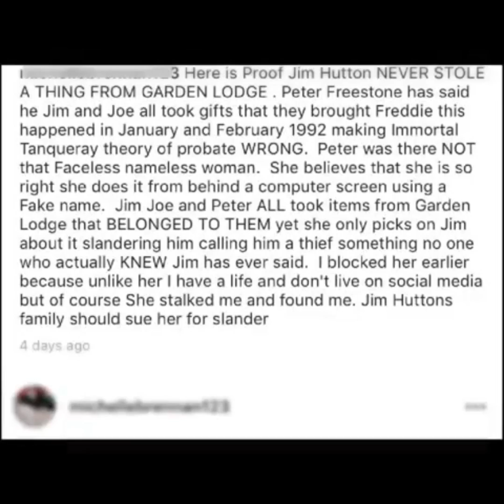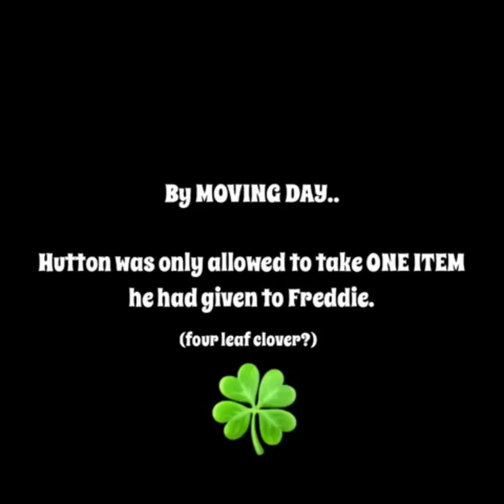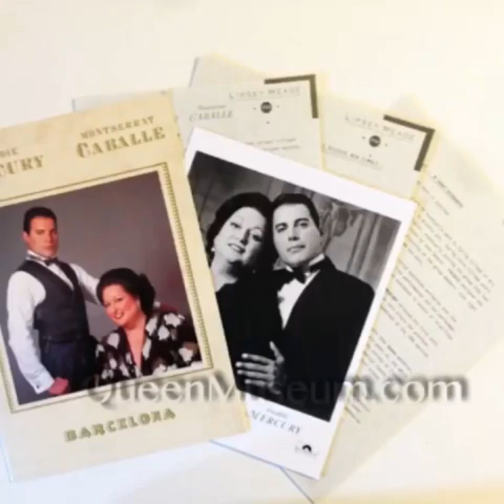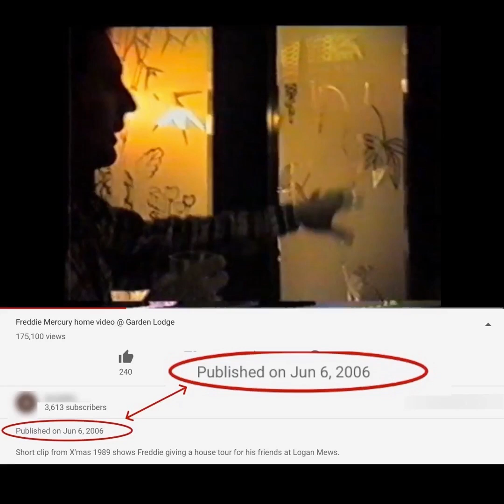Did Jim Hutton Steal the Garden Lodge Tapes and Other Items?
By UK probate law, and Freddie Mercury’s will, the moment Freddie died, ALL the contents in Garden Lodge belonged to AND IS PRESUMED by law to belong, to Mary Austin.
When Freddie’s live-in servants were to leave, they were allowed to take ONLY ONE ITEM, they had gifted to Freddie.
However, we have later learned that Jim Hutton somehow obtained TONS of Queen memorabilia, the Garden Lodge tapes, and infamously the very value yellow jacket costume Freddie wore for the 1986 ”Magic” your (their last your).
Jim Hutton himself admits in ”Mercury and Me” that he was the last to leave on moving day.  A house sitter, Shaun Matthews, who was SUPPOSED to be working for Mary, is seen helping Hutton move Mary’s green couch from the “Japanese Room”.
On moving day, the probate process had not been completed and nothing was supposed to leave the premises until Probate had been settled.
A person who claims to be Shaun Matthews, his been posting on “Queenzone” viciously lambasting and libeling Mary Austin.
He asserts that Hutton promised and followed through with giving him Queen Memorabilia and personal items as payment for helping Hutton remove items from Garden Lodge.  He lists things that self-evidently belonged to Mary Austin and did not belong to Hutton.
In addition, Hutton gave someone named “TRS-Romania aka Stefan” the Garden Lodge tapes and gave his consent for them to be released online.
Peter (Phoebe) Freestone, unaware of how those tapes got removed from Garden Lodge and posted online expressed disapproval and concern about how someone could post such INTIMATE PRIVATE video tapes online and was suspicious as to how the tapes were obtained because they were Freddie’s property (and everything Freddie owned was bequeathed to Mary Austin).
So how did Hutton end up with SO MANY valuable and private items when he himself claims Mary wouldn’t even let him take ONE PHOTO?